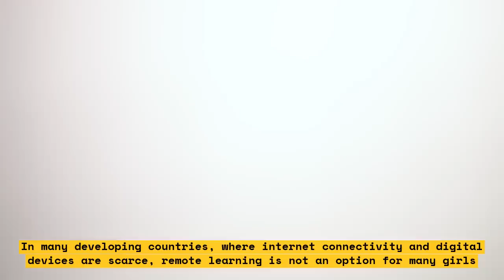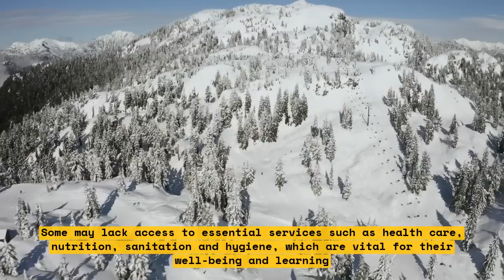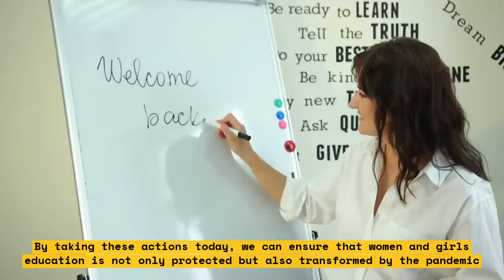How Covid-19 Set Back the Global Gender Gap by 131 Years: A Report by WEF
The COVID-19 pandemic has had a massive impact on the gender gap. According to the World Economic Forum's Global Gender Gap Report 2021, the pandemic has pushed back gender parity by an entire generation. The report notes that as the COVID-19 pandemic continues, the gender gap between men and women across various professional sectors will now take 135.6 years to close, rather than the previously expected 99.5 years.